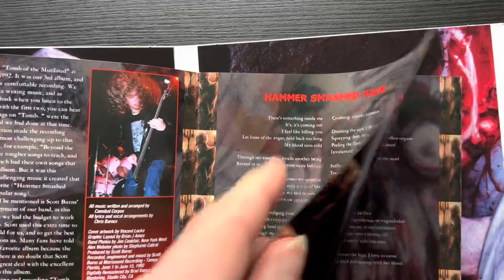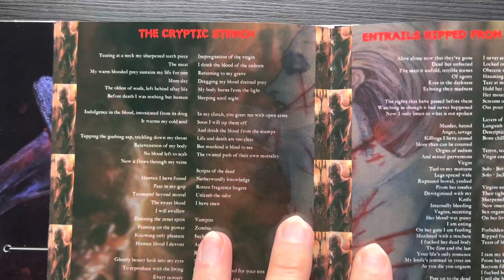CANNIBAL CORPSE - Tomb of the Mutilated (Digipak CD) unboxing